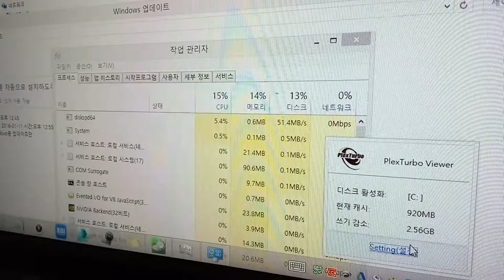m6v plexturbo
설명